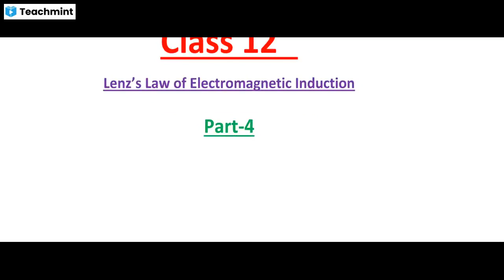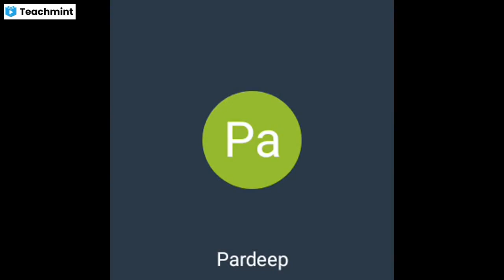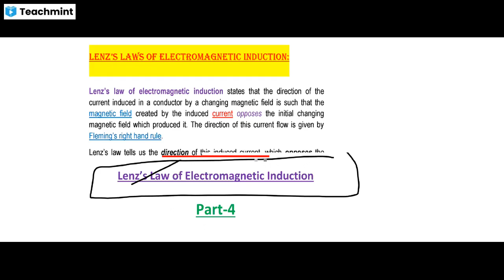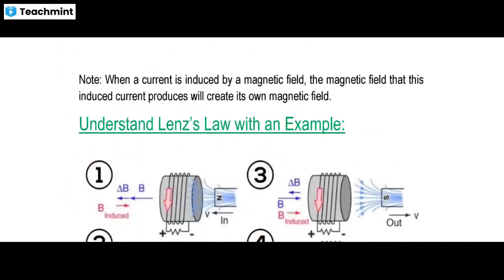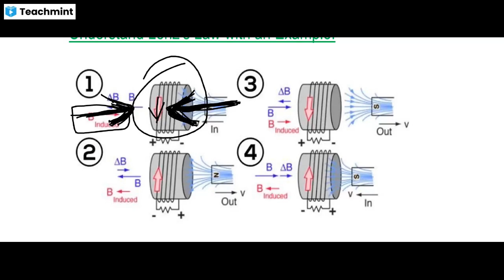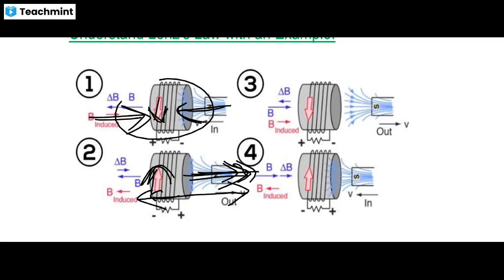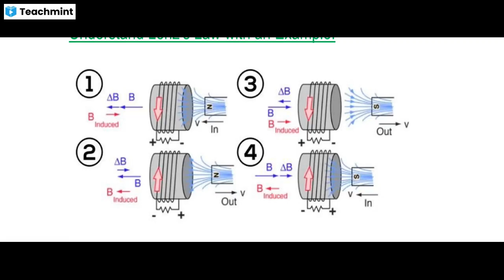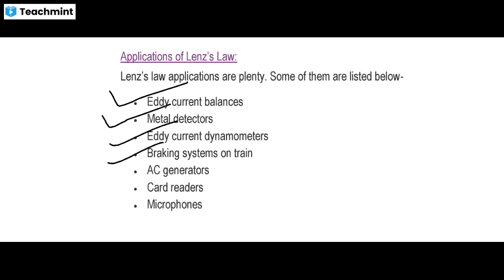Lenz's Law-4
Please find my classroom details below :
Classroom Name: Class 12 Science
Subject: Physics
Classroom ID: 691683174